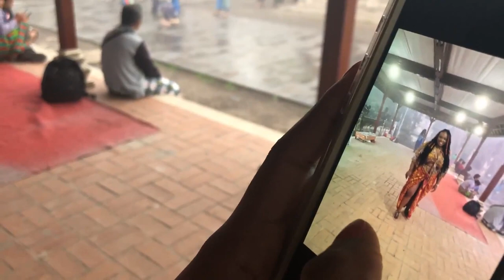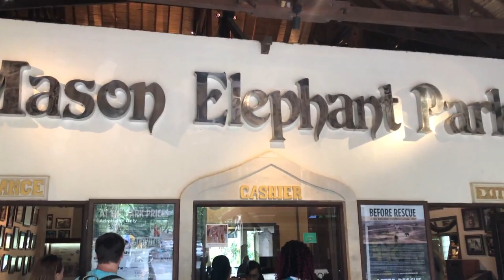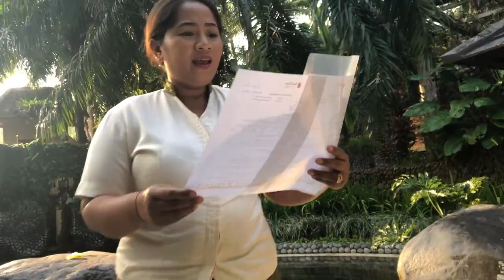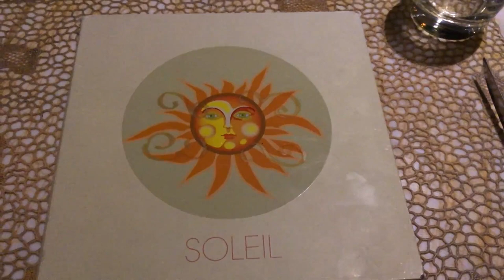Bali Travel Vlog Pt. 2 | Bali Zoo, Gates of Heaven, Elephant Sanctuary |TRAVELING SISTAHOOD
HEY SISTAS! We traveled to Bali in August and went to the Bali Zoo, Gates of Heaven, and Elephant Sanctuary, and so much more. Sophia’s card declined 😱!

Sophia @dreaminguptomorrow
Nicole @thatnicolegirll

Just two sisters, trying to see the world 🌍✨